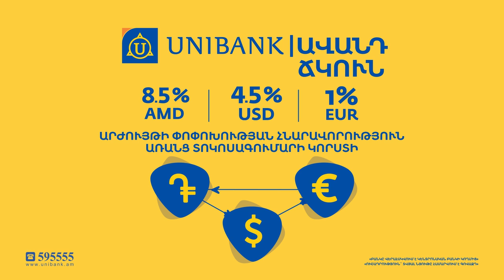Սատանիզմի քարոզին միտված համերգն անընդունելի է, նախարարի ձևակերպումն անհասկանալի է. Իվետա Տոնոյան